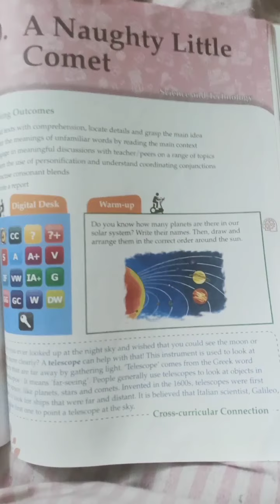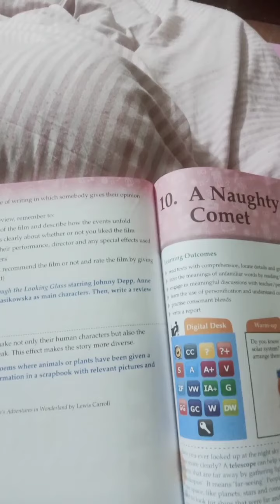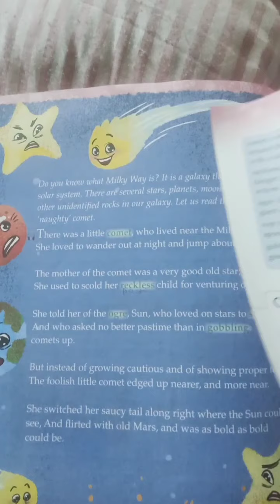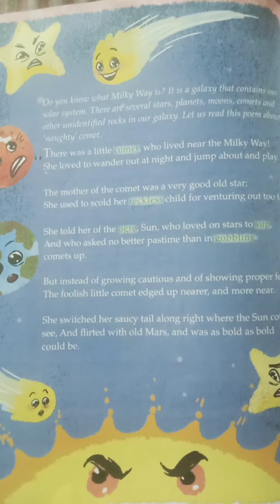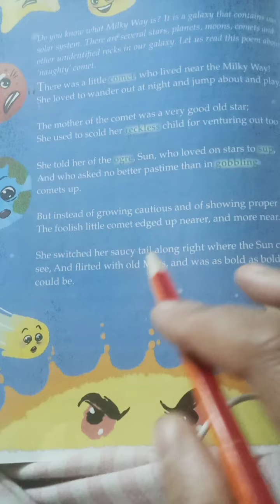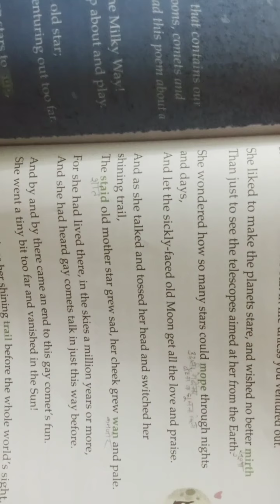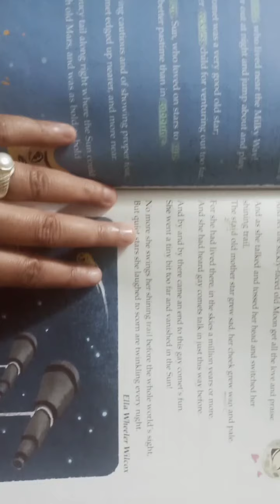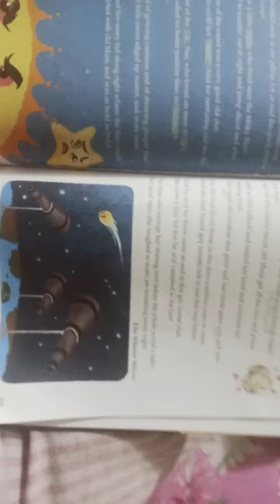A Naughty Little Comet /Class 4th